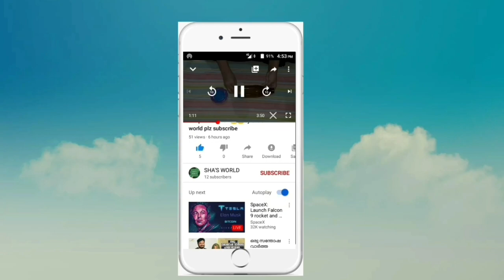*|Bakery style egg puffs*| malayalam recipe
Hallo friends
  Today recipe   simple homemade recipes egg puffs